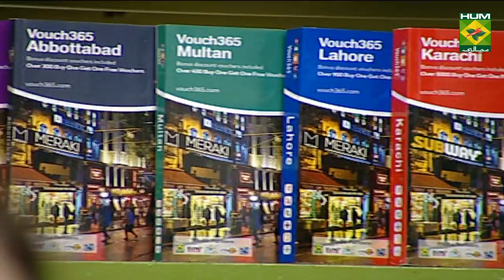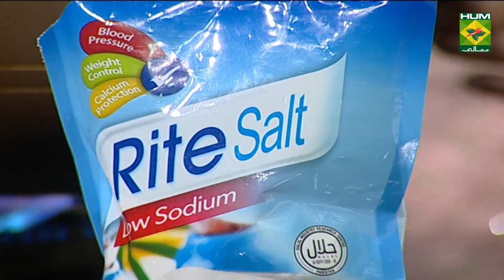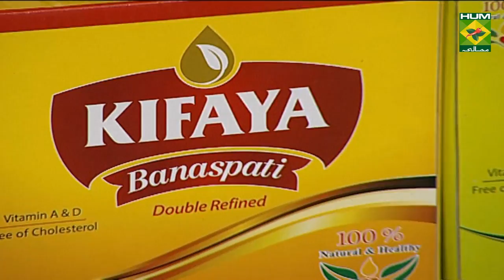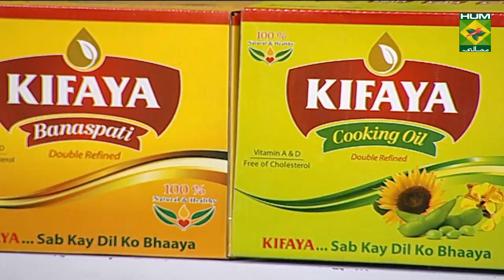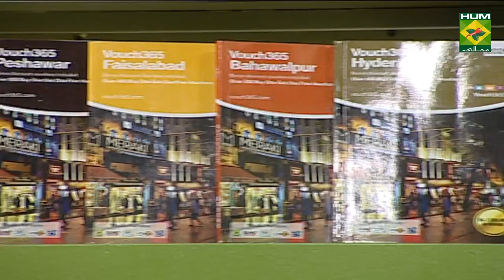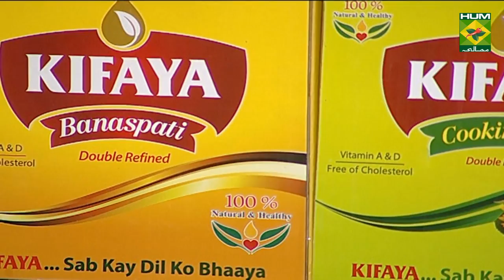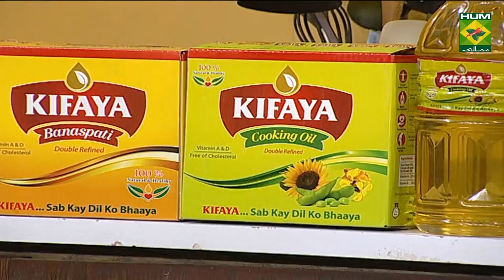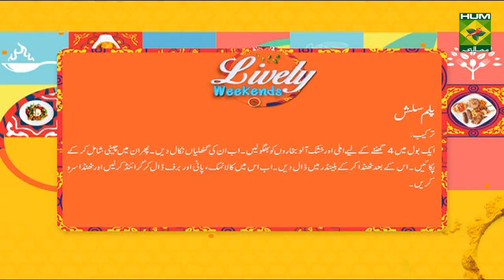Afghani Pepper Roash Recipe | Lively Weekends | Afghani Food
Afghani Pepper Roash is a unique dish make in a special afghani way. Try this and thank us for this recipe later.

 to watch this Masala TV video to learn how to make Afghani Pepper Roash ,Green masala fried fish, Panj saag and Plum slush Recipes. This show of Lively Weekend with Host Kiran Khan aired on 14 March 2020.

Afghani Pepper Roash:

Ingredients

Mutton  1kg
Lemon  2
Ginger  as required

Method
Boil mutton with 2 glass water , salt, ginger garlic and a bit of oil , when ¼ cup stock left then add green chilies , and simmer , when water dries then roast mutton , now add black pepper and mix, lastly add lemon slices and ginger and serve.

Green masala fried fish :

Ingredients

Fish     2-3
Salt     1tbsp
Red pepper powder  1tbsp
Coriander    1tbsp
Cumin roasted/crushed  1tbsp
Dried fenugreek   1tbsp
Carom    1tbsp
Lemon    1
Ingredients for green spice
Tomatoes    1
Salt     pinch
Cumin    1tbsp

Method
Add lemon juice on fish then marinate fish with all the ingredients for half hour, now cut fish from the center and add the green spices and cover with thread , lastly shallow fry and serve with salad

Panj saag:

Ingredients

Eruca Sativa   1bunch
Spinach   1bunch
Fenugreek   1bunch
Mustard leaves  1bunch
Amaranth Leaves  1bunch
Chicken   ½ kg
Tomatoes   2
Garlic    1tbsp

Method
Heat oil add onion , chicken and garlic now fry , then add tomatoes and dry spices ,now add boiled Eruca  Sativa,Spinach ,Fenugreek, Mustard leaves and Amaranth Leaves and simmer , lastly roast well add butter and serve . .

Plum slush :

Ingredients

Tamarind   ½ cup
Plums    ½ cup
Sugar    ½ cup
Black salt   ½ tbsp

Method
Soak plums for 4 hours , now deseed plums and add sugar and cook plum well, now cool and add in blender with black salt ,water and ice blend well and serve .